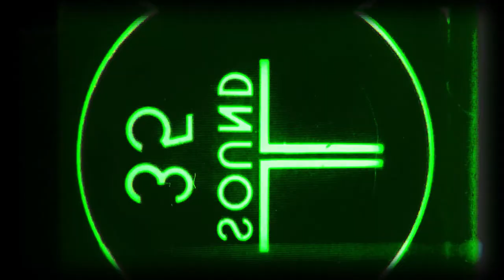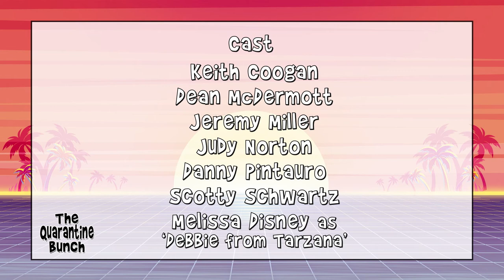The Quarantine Bunch-Episode 4-A Tale of Two Zooms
EPISODE 4 -- After weeks of anticipation, it's showtime for Jeremy Miller's one man show, "The Life & Times of Alexander Graham Bell". The Former Child Star Support Group will be Zooming his performance to show support. Everyone's praying Debbie from Tarzana doesn't ruin the show. Please take your seats...as theatre history is made! (slight chance we oversold it)

Guest Star: Steven Wishnoff (HBO's "Oz")

Follow all their drama on Facebook @TheQuarantineBunch

The Quarantine Bunch is a comedy series featuring former child stars. They used to attend their Former Child Star Support Group in person, now they meet on Zoom. What was once private is now on display for the world! There's no drama like former child star drama! First Zoom comedy show of its kind!

Starring:
Keith Coogan (Adventures in Babysitting, Toy Soldiers)
Dean McDermott (Due South, Rusty Makes Five)
Jeremy Miller (Growing Pains)
Judy Norton (The Waltons)
Danny Pintauro (Who’s the Boss, Cujo)
Scott Schwartz (A Christmas Story, The Toy)
and Melissa Disney as ‘Debbie from Tarzana’

The Quarantine Bunch is created and produced by Ryan Paul James and Jeff MacIntyre (Content Media Group). Written by Ryan Paul James. Directed by Jeff MacIntyre.